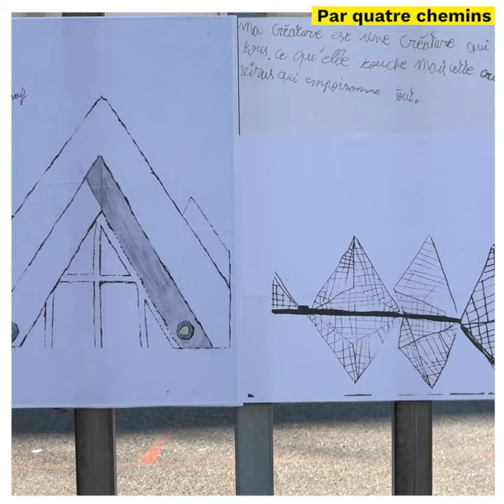Par quatre chemins - "1%" par une classe de cinquième du collège Henri Wallon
Une œuvre dans le cadre de Par quatre chemins, exposition à ciel ouvert des Laboratoires d'Aubervilliers.

"1%"
par une classe de cinquième du collège Henri Wallon

À l’automne 2020 la direction de la cité scolaire Henri Wallon a entrepris de débroussailler le « 1% ­culturel » qui occupe la façade de son gymnase et qui avait été envahi par le lierre. La sculpture ainsi mise au jour demeure toutefois un mystère pour les élèves et leur professeur d’arts plastiques : aucune trace aux archives de la ville, pas de mention d’auteur… Celle-ci s’apparente dès lors à un vestige dont une classe de sixième s’est emparée à la manière d’un réemploi. En regard de l’œuvre, les élèves ont imaginé leurs versions ­customisées, comme une réflexion libre et légère sur la présence de l’art dans l’espace public.

📅 Du 16 octobre au 18 décembre 2021
⏰ À toute heure du jour et de la nuit
📌 Face au 132 rue Henri Barbusse

👉 Dans le cadre de Par quatre chemins, exposition à ciel ouvert dans le quartier des Quatre-Chemins (Aubervilliers), du 16 octobre au 18 décembre 2021.

📹 Une vidéo d’Elise Picon